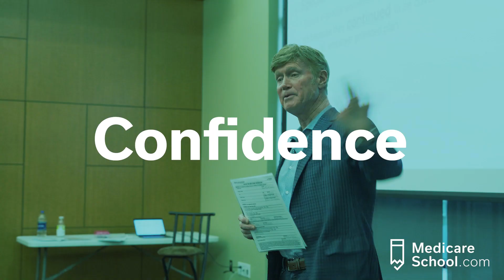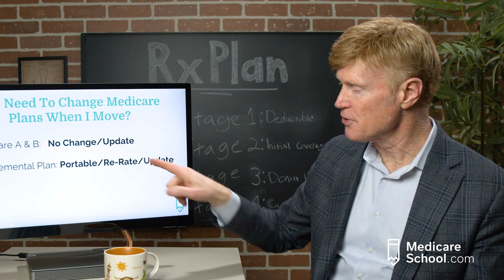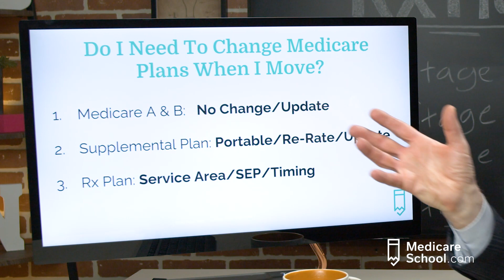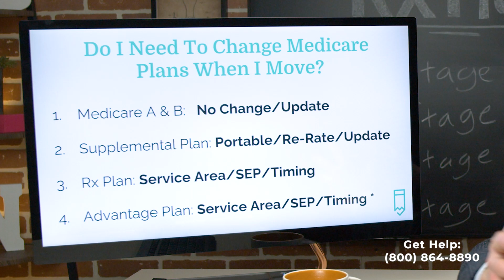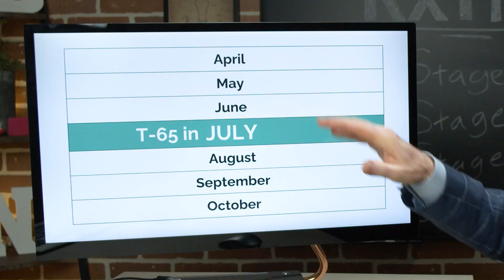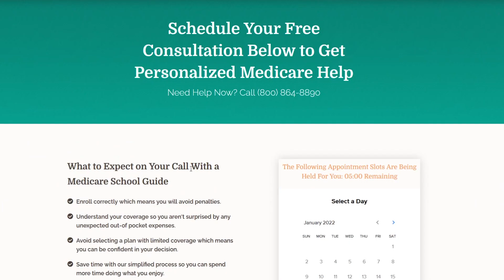What will Happen to my Medicare plan when I Move? | 2022 Update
A lot of people on Medicare are unsure of what could happen to their Medicare Plan when they move. Does it go with you? Do you need to start over? Get the answer to these questions so you can have a plan during your moving process and avoid going without proper Medicare coverage.

In this video we will cover the following topics:

1. What do to with Original Medicare A & B during a move.
2. What do to with your Supplemental plan during a move.
3. Could I lose my policy when I move?
4. What will happen to my Drug plan?
5. What if I have an Advantage plan when I move?